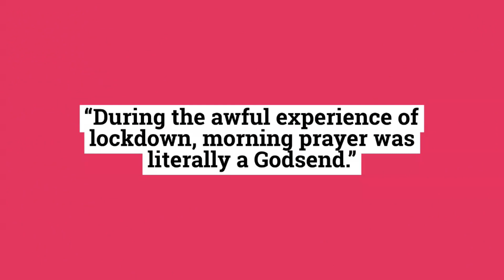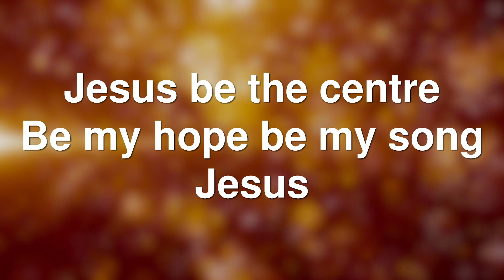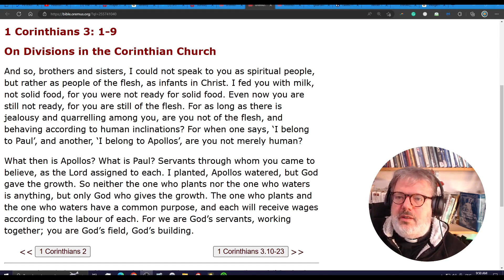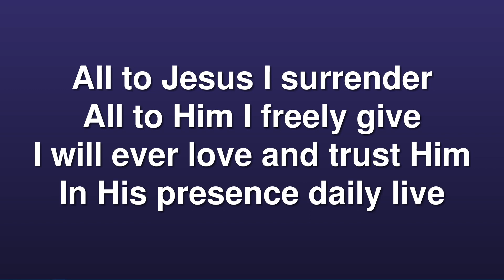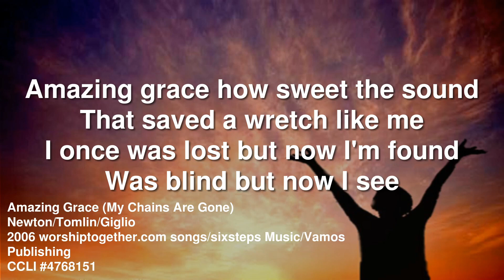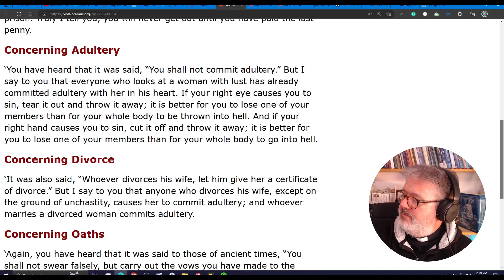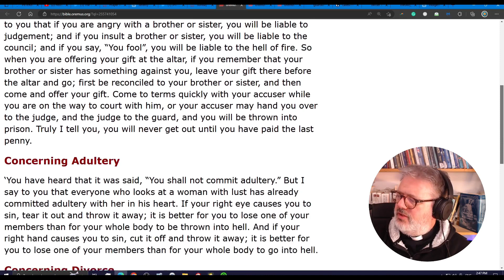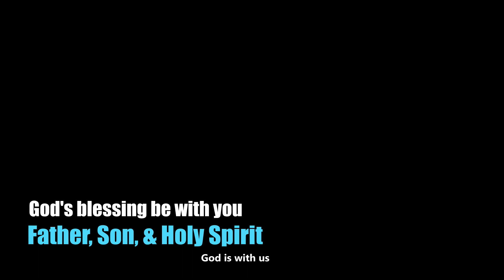Morning Worship, 12th February 2023, led by Rev Langley, reflecting - Stephen Halford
Welcome.to morning worship. Please see previous broadcast descriptions for information on licensing, copyright, and safeguarding.